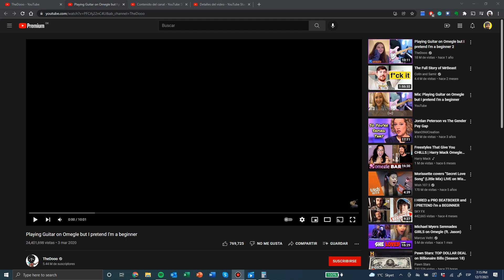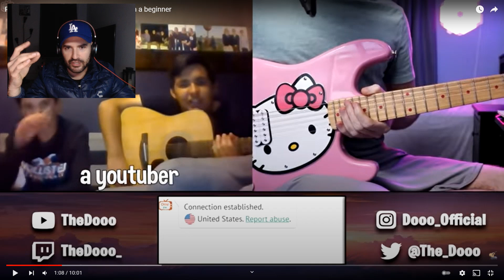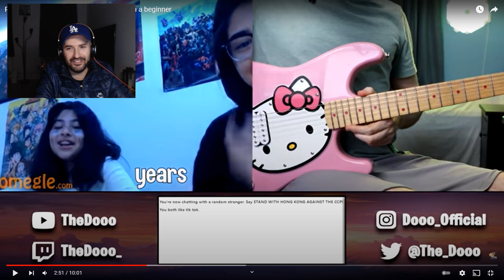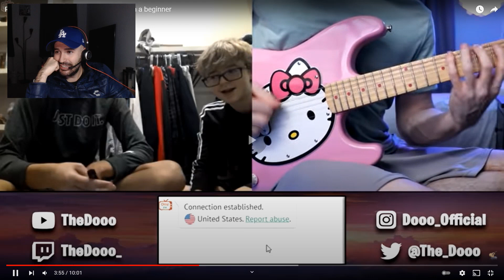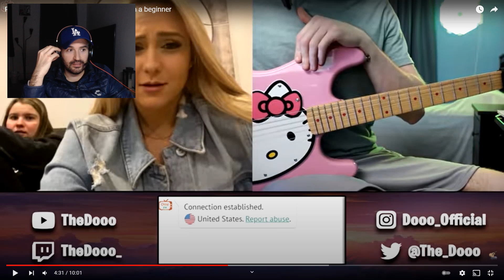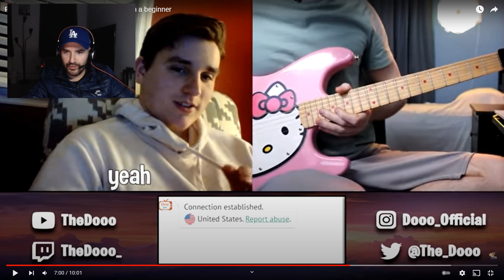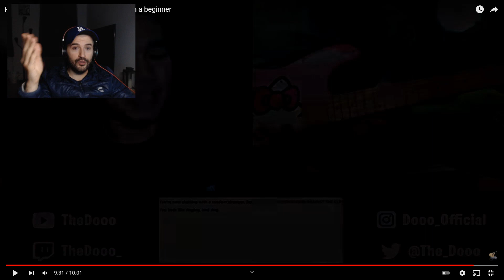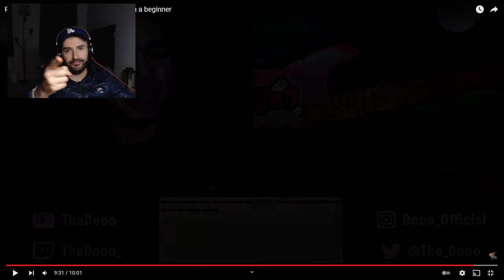Reacting to TheDooo Pretending to be a beginner (First time)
When donating, please feel free to recommend a video for me to react to :)

Say hello on Instagram: @Tatoreacts